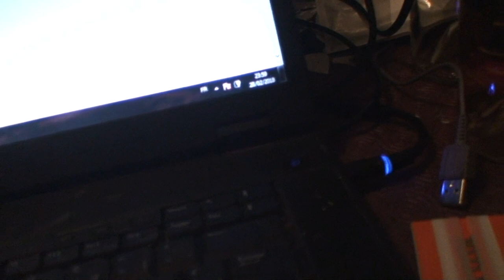astrôpôtes du interphone me ou do .com talk to me !(an SOL/fa)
Que le Règne Vienne = merde je suis ministre de l'exté-rieur
Je pète un cable du ments-songes = je prô-p"-âge !
Sans prôlapses = des @liens ? (sont belles les réptils-yènes) !
elles ont de dcé trucks ! trop ouf !
le Père Pétuel .